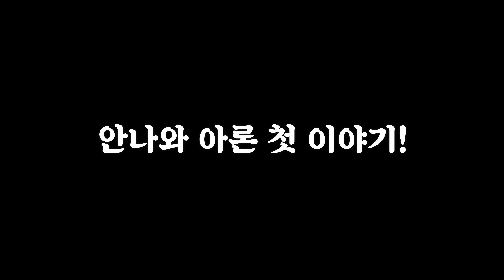비숑프리제 아론과 안나 이야기 본1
비숑프리제 그린&루이의 남매 아론과 안나 입니다.
너무 잘 컸네요`` ^^